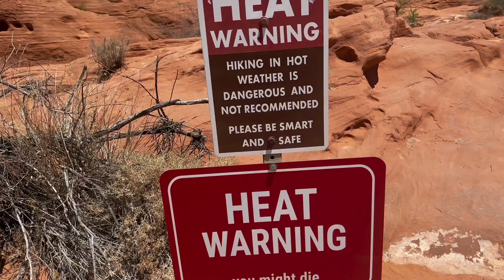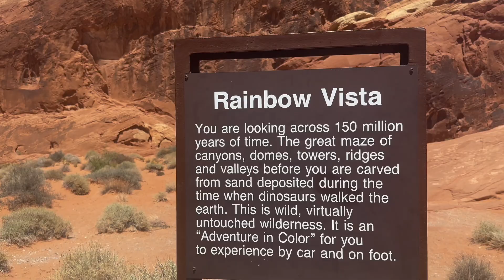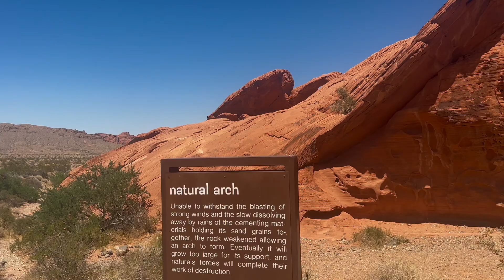3 Quick Sights to see at Valley of Fire State Park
Allister and I did a spontaneous road trip from Vegas to SLC. We didn’t plan things out all the way and decided to just go with the flow . We decided to stop at The Valley of Fire State Park . It was a great choice but I definitely need to go back and spend more time !

Cost: $10 for Nevada vehicles and $15 for non Nevada vehicles

3 sights we visited :
- Mouse Tank Road
- Arch rock
- Elephant rock

My wishlist for next time :
- Fire Wave
- White Dones Trail

I would also recommend going in the spring or fall. The temperature was so hot and in the summer it can get dangerous . I highly recommend to visit when you can !